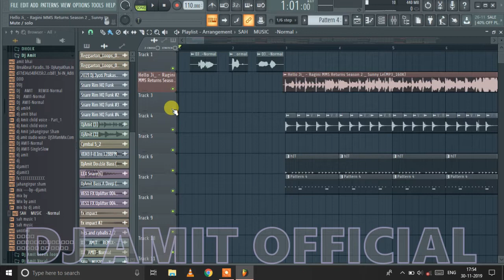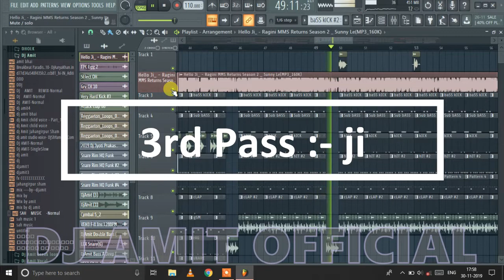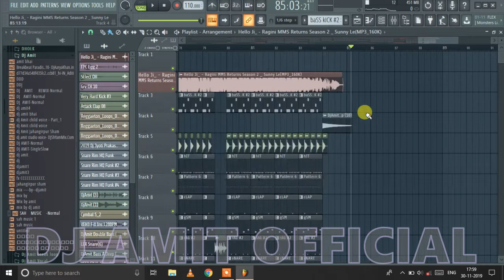3d_Party_Song || Hello_Ji || Sunny_Leone || Ragini_MMS_Returns_Season_2|| DjAmit || Free_FLP_Project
3d_Party_Song || Hello_Ji || Sunny_Leone || Ragini_MMS_Returns_Season_2|| DjAmit || Free_FLP_Project

And_____________________